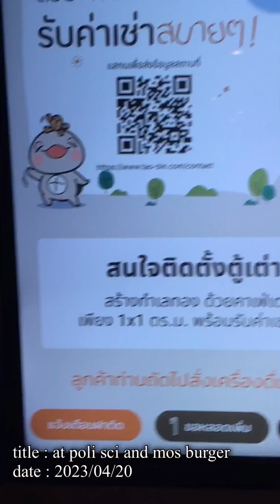at poli sci and mos burger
2023/04/20.
after another board year 1 meeting.